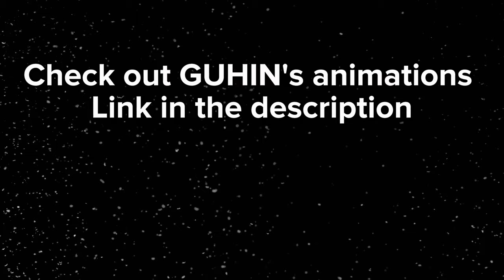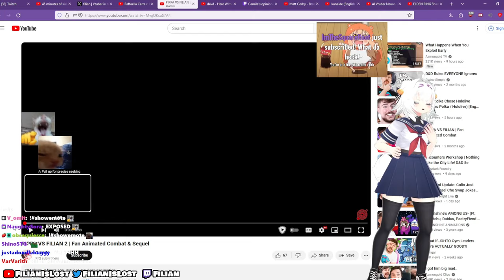Filian Reacts to Pippa VS Filian 2 from GUHIN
Follow @filianIsLost @GUHIN-wayward @PipkinPippa

Filian reacts to her follow-up animation from Guhin, Pippa VS Filian 2